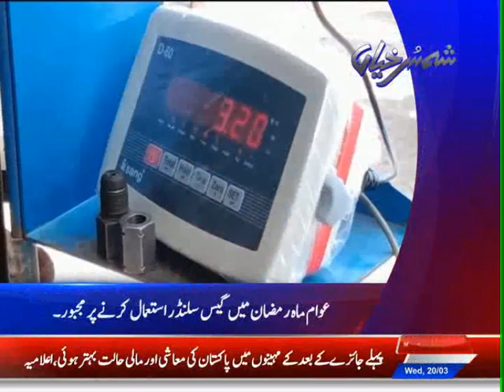Shehar Nama | Pakistan News Updates | Metro1 News | 20 March 2024